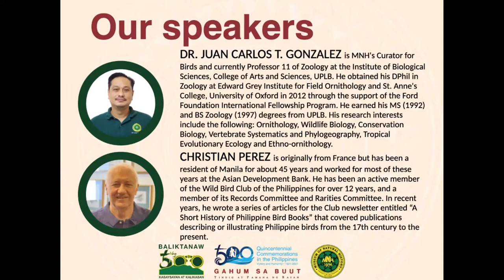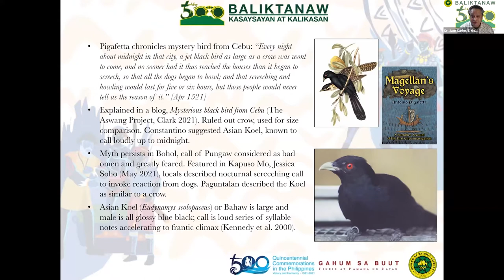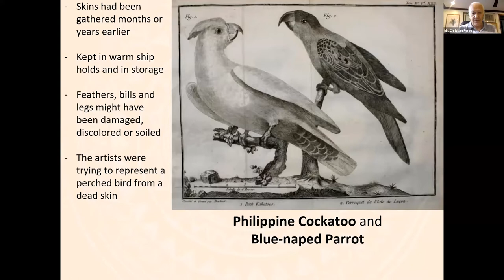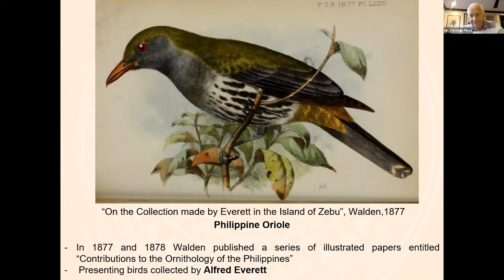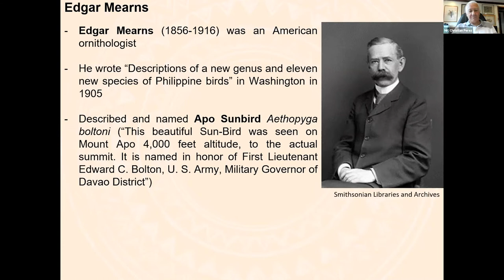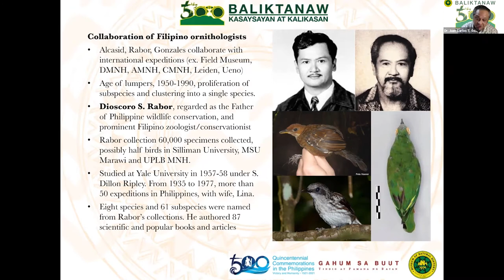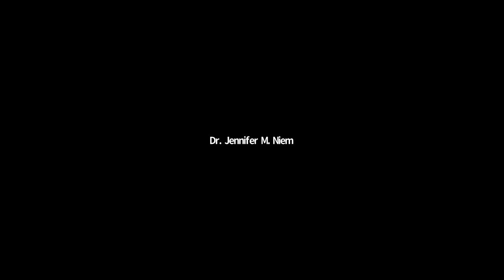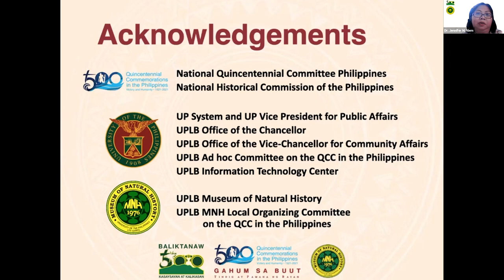BALIKTANAW - Kasaysayan at Kalikasan Webinar: Dr. Juan Carlos T. Gonzalez and Christian Perez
Video recording of the Baliktanaw: Kasaysayan at Kalikasan Webinar (2 June 2021) on "500 Years of Ornithological Explorations in the Philippines" by Dr. Juan Carlos T. Gonzalez, curator for birds of the UPLB Museum of Natural History and Mr. Christian Perez, member of the Wild Bird Club of the Philippines.

SUMMARY OF TALK

The speakers will enumerate bird records from 1521 to 2021, highlighting significant discoveries, publications and development of Philippine Ornithology. Their tandem talk presents a chronological account of the contributions from early explorers, collectors museum expeditions and naturalists. They will begin with the early Spanish colonial period that highlights the notes of Pigafetta, Fr Alvina and Fr Kamell, to the intermittent wave of European exploration and archipelagic biological expeditions in the 18th and 19th century, including those of by Sonnerat, Everett, Steere, Moseley and Whitehead. They will add emphasis on some noteworthy birds like those deposited in the UST Natural History Museum (de Elera), introduced species (Goryon, Martinez) and lost birds immortalized in the artwork of Lozano (Crane, Pelican). They will show that significant discoveries were made during U.S. colonialism in the Philippines with the Menage expedition and birth of the Bureau of Science in Manila (with Bourns & Worcester, Mearns, McGregor), followed by pre-war contributions of Hachisuka and post-war establishment of the Philippine National Museum that re-built the bird collection. Their talk will culminate into a period of strong collaboration by Filipino ornithologist such as Manuel, Alcasid, Gonzales and Rabor, with international museums (ex. Rand, du Pont, Kennedy), and then conclude with the new millennium, influence of modern taxonomy, need for conservation, value of citizen science and significant contributions from “new” heroes.

Baliktanaw: Kasaysayan at Kalikasan Webinar is a component of the University of the Philippines System/University of the Philippines Los Baños "Gahum sa Buut" Quincentennial Commemoration activities.

Music used during the start of the webinar is a material endorsed for sharing and promotion by the National Quincentennial Committee Philippines in activities which are contributory to the whole Quincentennial Commemorations in 2021.

"BAGANI Quincentennial Theme Song (Housewarming/Background Music)"

Arrangement: Joel Cruz
Conducted by: Maestro Jiovanni Tabada
Produced by: The Cebu Philharmonic Orchestra